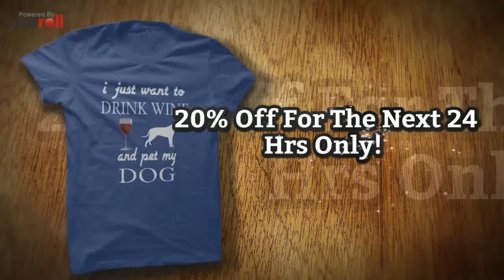I Just Want To Drink Wine And Pet My Dog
Do You Love Your Dog?